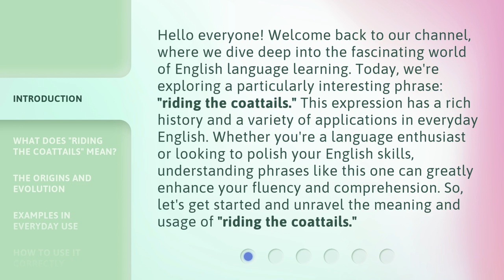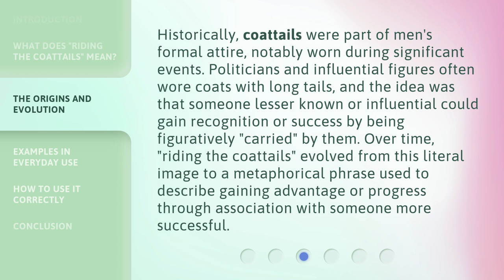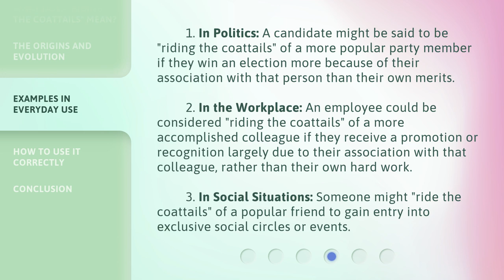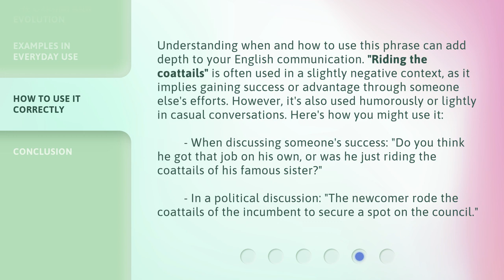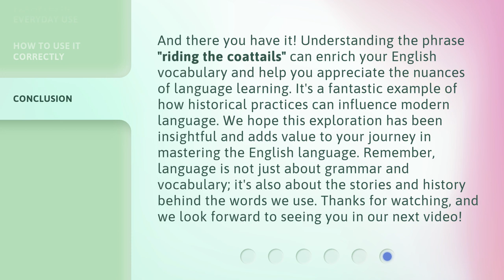Riding the Coattails: A Guide to Understanding and Using this English Phrase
Riding the Coattails: Mastering this English Phrase • Learn all about the meaning and usage of the popular English phrase 'riding the coattails' in this informative guide. Perfect for expanding your vocabulary and communication skills!

00:00 • Introduction - Riding the Coattails: A Guide to Understanding and Using this English Phrase
00:46 • What Does "Riding the Coattails" Mean?
01:24 • The Origins and Evolution
02:00 • Examples in Everyday Use
02:41 • How to Use It Correctly